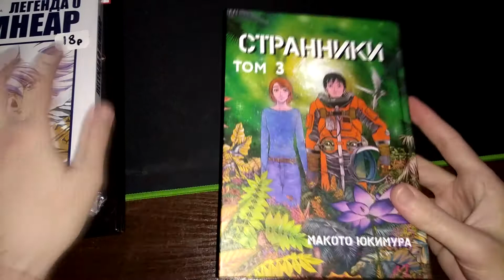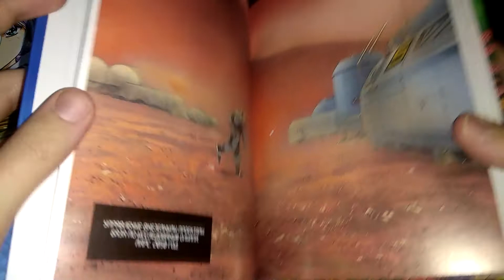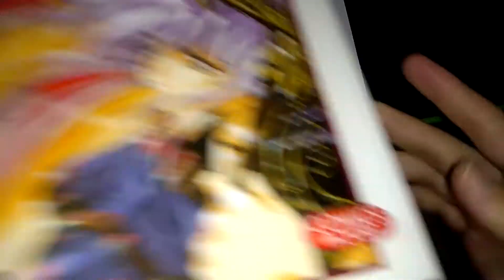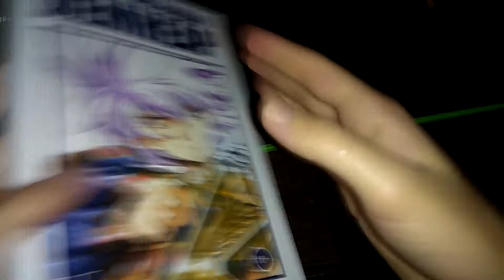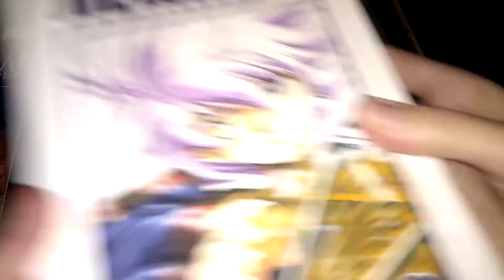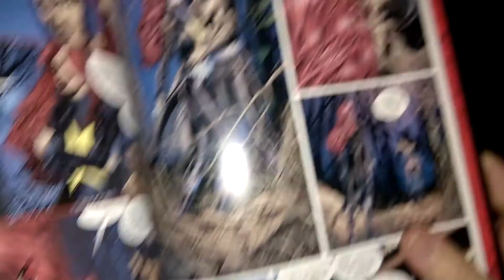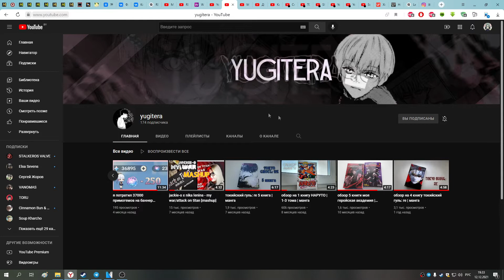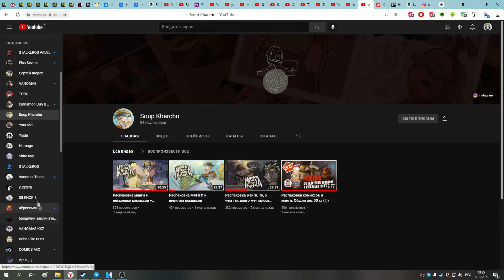📚Мои манга покупки в КоміксКрама [300 подписчиков!!!]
Отлично провёл викэнд и заодно собрал материал для видеоролика!!!:3